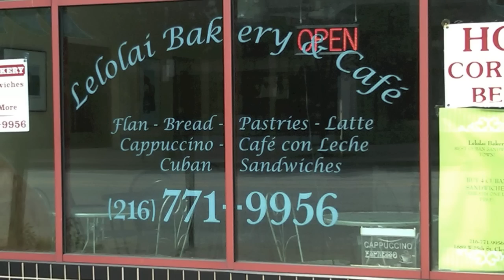Lelolai Bakery & Cafe Video Food Review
My buddy has been telling me forever to go to this place. He's always ranting and raving about the Cuban sandwiches, so I finally get my ass over there. Good thing I did. I had a beef empanada to start, then dug into a cuban sandwich. They tout themselves as the best in town... works for me till someone can dethrone them. But there's more to this place than just the sandwiches, they also have a pretty impressive deli. I'd love to tell you more, but that's all I had on my first trip. I'll be going back, maybe I'll run into you there!